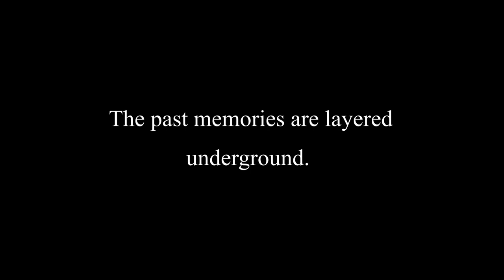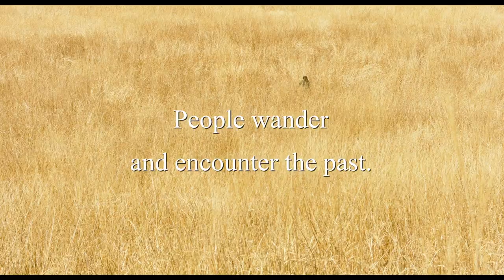RING WANDERING Official Trailer (with English Subtitles)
◆37th Warsaw Film Festival / Won the Ecumenical Jury Commendation Award (Special Mention)
◆52nd International Film Festival of India (Goa) / Won the Golden Peacock Award (Grand Prix)
Director: Masakazu Kaneko
Cast: Show KASAMATSU, Junko ABE, Ken YASUDA, Reiko KATAOKA, Hatsunori HASEGAWA
【Length: 103minutes / Country: Japan / Language: Japanese / Subtitles: English / Year: 2021】

Synopsis
In central Tokyo, a young man Sosuke aspires to be a manga artist. His current work is about a battle between a hunter and a Japanese wolf. He can't draw the extinct wolf well, neither develop the story.
One winter's day, Sosuke finds an animal's skull while digging foundations at a construction site. He is a day laborer to make a living. Is it a Japanese wolf's skull? Sosuke takes it home without permission. Looking on the Internet, he can't get a clue if this is a skull of a Japanese wolf. His interest peaks and he sneaks into the construction site at night to find other pieces of bones, which may help him draw the Japanese wolf.
Unusual in winter, fireworks display tonight.
Without finding any bones, Sosuke leaves the construction site. Disappointed, he bumps into a mysterious woman Midori and unintentionally injures her. Midori is looking for her dog, missing for a week. Feeling sorry for her injury, Sosuke helps to look for the dog together. Wandering around a quiet town, wondering why the fireworks do not start, he travels through time into Tokyo’s past lying underground.